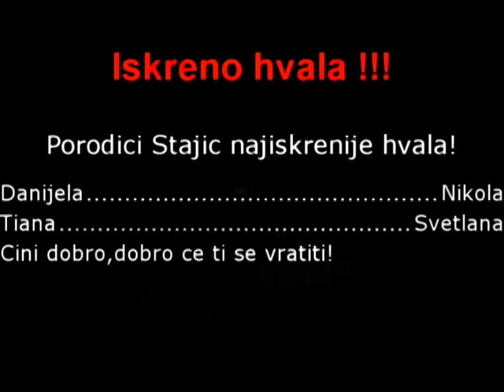Hvala porodici Stajic !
od srca hvala!